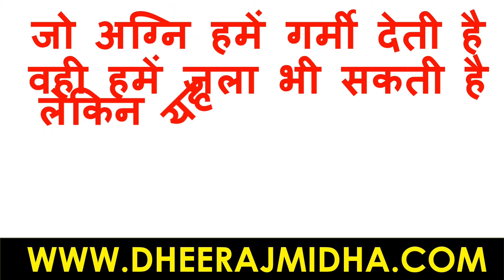अग्नि | सुविचार | सुविचार हिंदी में | suvichar | सुविचार जीवन पर | सुविचार इन हिंदी फॉर लाइफ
सुविचार
सुविचार हिंदी जीवन
सुविचार हिंदी
सुविचार जीवन
सुविचार हिंदी मे शिक्षा
अनमोल वचन
suvichar
suvichar in hindi for students
anmol vachan
anmol suvichar
anmol